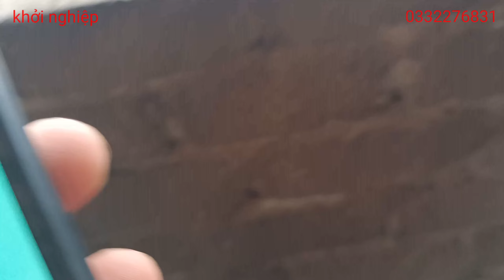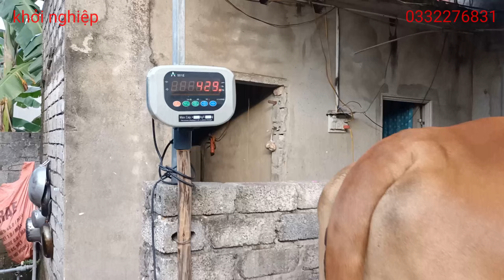SO SÁNH SỰ KHÁC BIỆT GIỮA BÒ NUÔI VÀ BÒ THỊT - CHIA SẺ THỰC TẾ TỪ KHỞI NGHIỆP